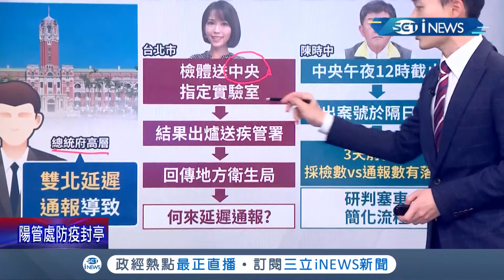雙北延遲通報才需"校正回歸"？北市府:很奇怪 校正回歸惹議! 陳時中:非蓋牌是反映正確數字│主播 黃家緯│【台灣要聞。先知道】20210523│三立iNEWS